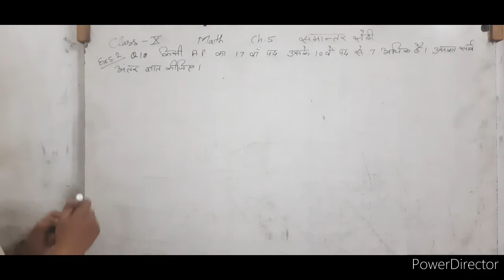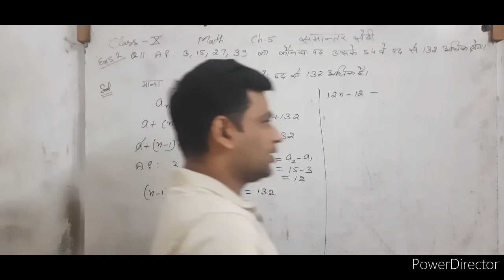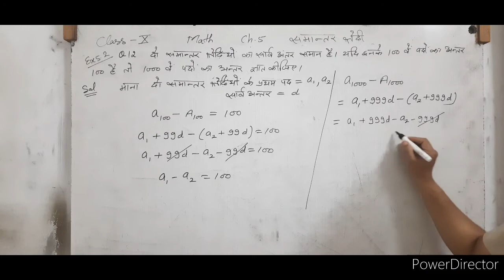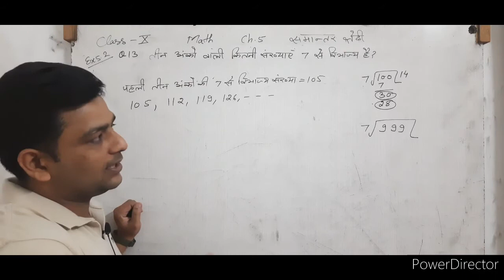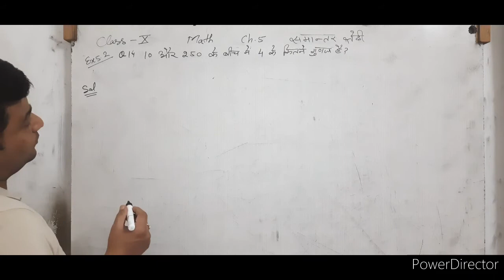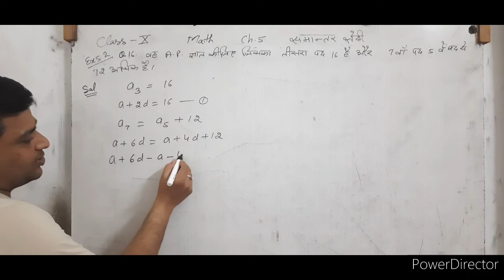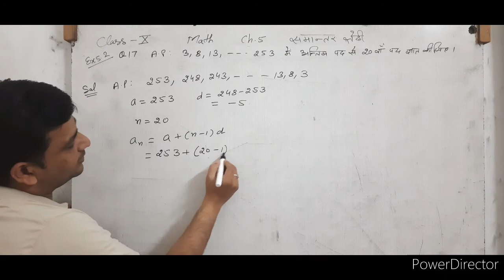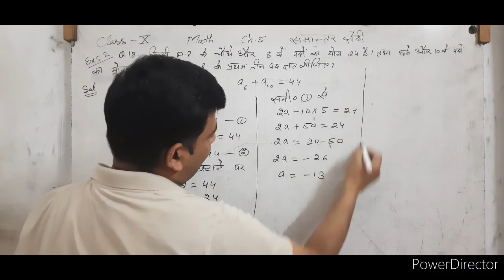class 10| math | day 6 | समांतर श्रेढ़ी का n वां पद ज्ञात करना | ncert solutions | rbse| cbse|ex.5.2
class 10| math | day 5 | समांतर श्रेढ़ी का n वां पद ज्ञात करना | ncert solutions | rbse| cbse|ex.5.2
ncertsolution